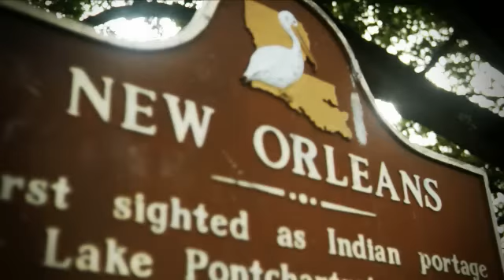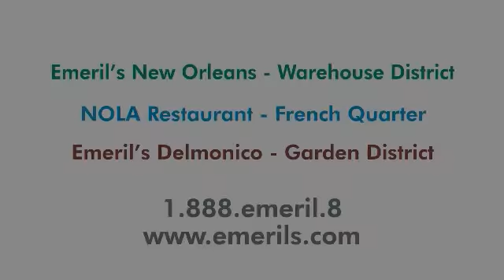Chef Emeril Lagasse Welcomes You to New Orleans!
Indulge your senses, savor New Orleans' rich cultural experience and celebrate everything that makes it America's most unique, authentic and enthralling destination. Watch this video and hear why renowned chef Emeril Lagasse thinks this exciting city is the perfect meeting destination.

Join the American Academy of Ophthalmology in New Orleans for our 117th Annual Meeting, Nov. 16 -- 19, 2013.